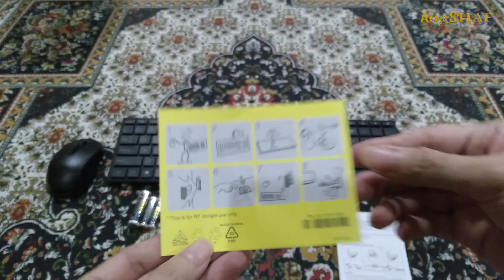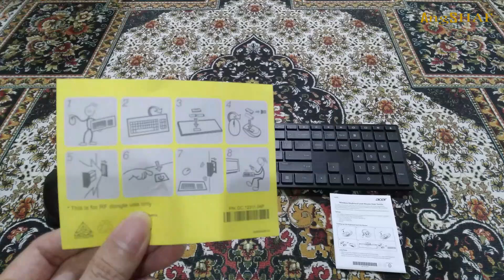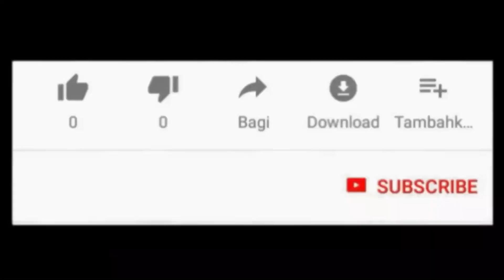Unboxing & Setup Acer Aspire XC - 1785 Wireless Mouse & Keyboard-Tetikus & Papan Kekunci Tanpa Wayar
Title: Unboxing & Set Up Acer Aspire XC - 1785 (Wireless Mouse & Keyboard)
Acer Aspire XC - 1785 (Tetikus & Papan Kekunci Tanpa Wayar)

Product Description/Keterangan Produk:
- Wireless Keyboard
- Wireless Mouse
- USB Receiver